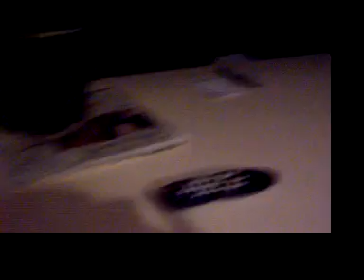inVinceable-Computer Blues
Hahaha fun times